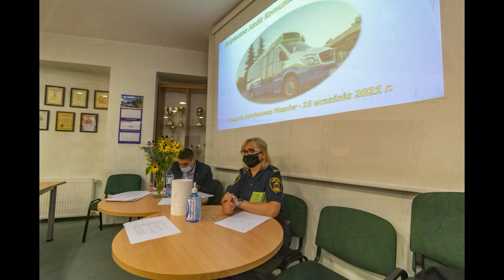XX Konkurs Bezpieczna Jazda Komunikacją Miejska 2021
Relacja z XX konkursu Bezpieczna Komunikacją Miejską, który został zorganizowany na terenie zajezdni autobusowej Płaszów 16 września 2021 roku. W konkursie tytuł najlepszego kierowcy wywalczyła Monika Kasiak.